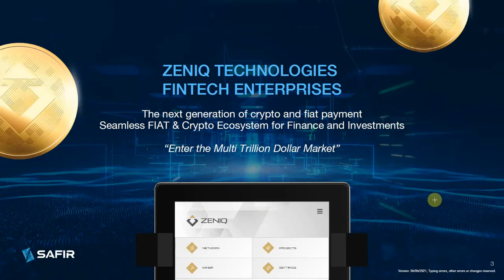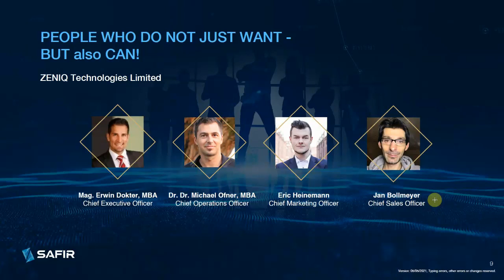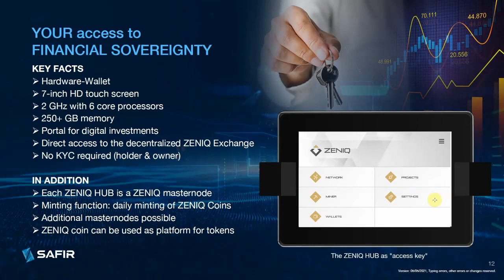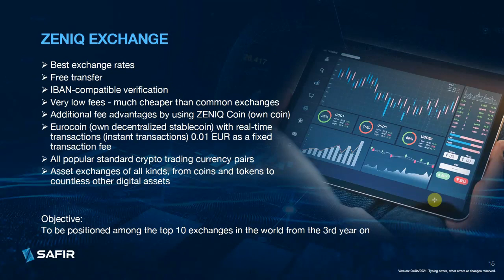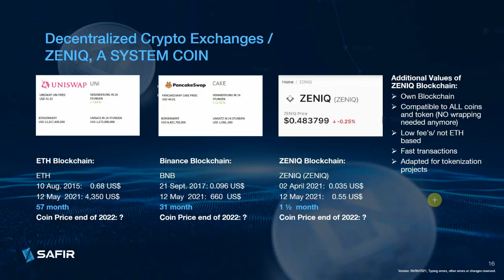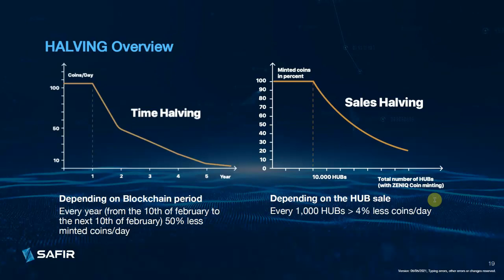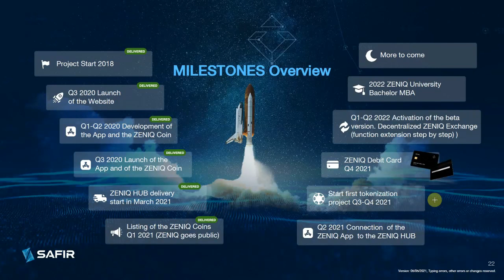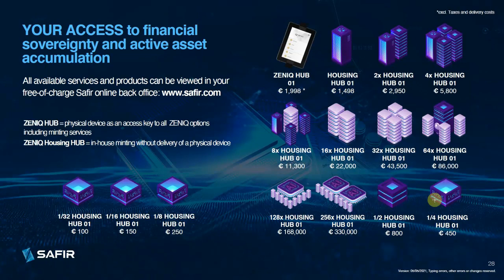Safir-Zeniq konseptsiooni ülevaade Eesti keeles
Zeniq Technologies Fintech Enterprises. Järgmise põlvkonna krüpto - FIAT makseplatvorm. Ühtne FIAT / krüpto ökosüsteem makselahendusteks ja investeeringuteks. Portaal multi-triljoni dollarilise tokeniseerimise maailma.